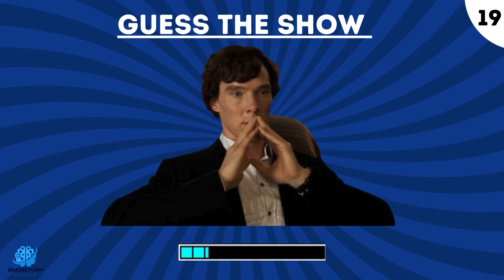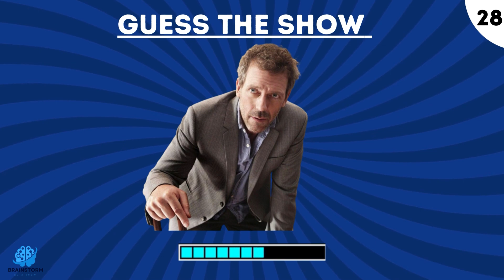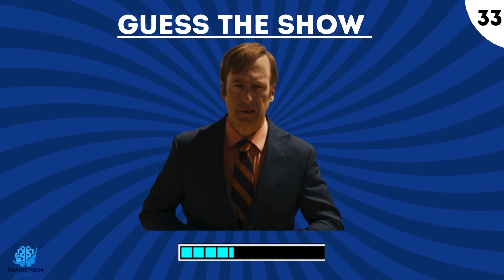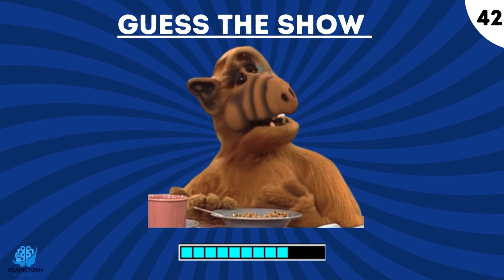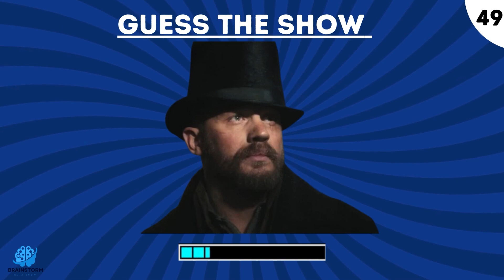Can You Guess 60 Shows | Easy Level | Quiz Fun Game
⭐️ Welcome to BrainStorm Quiz Show, where learning meets excitement! Explore intriguing quizzes and engaging educational content that'll spark your curiosity and challenge your knowledge. Join us on a journey of mental exploration!
🌎At BrainStorm Quiz Show, we're all about igniting your intellectual curiosity. Our channel is your go-to destination for mind-bending quizzes, thought-provoking challenges, and captivating educational content.
🏆Dive into our world of fascinating quizzes that'll test your knowledge and expand your horizons
🎯Unleash Your Inner Genius with BrainStorm Quiz Show